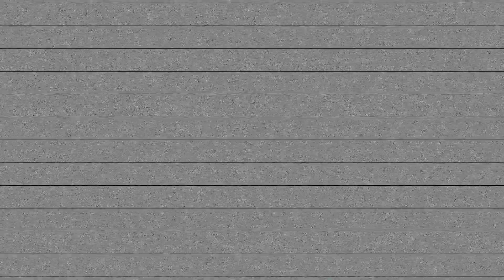Hate &Merda - L'Inesorabile Declino - Live @ Circolo Gagarin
Hate &Merda - L'Inesorabile Declino - Live @ Circolo Gagarin, Busto Arsizio
20/10/2023